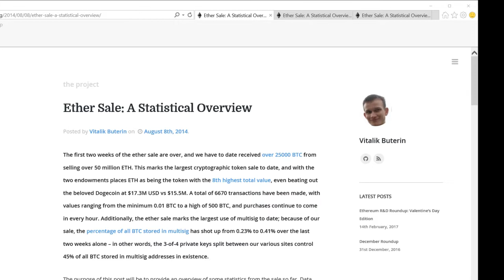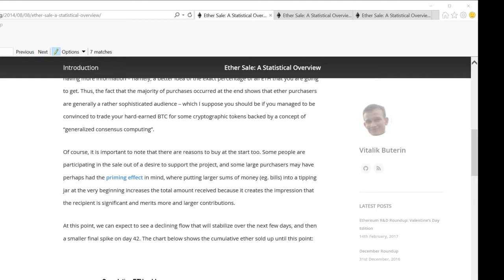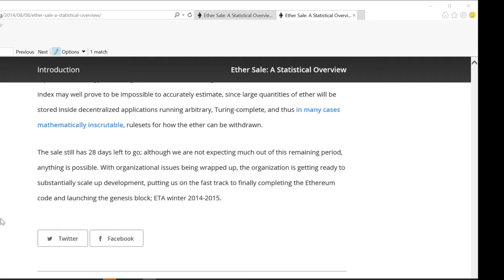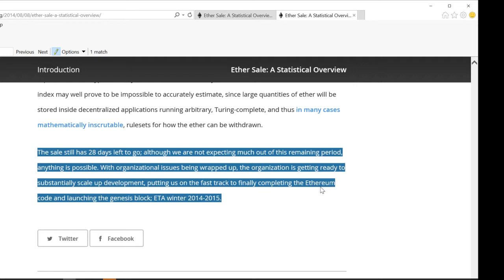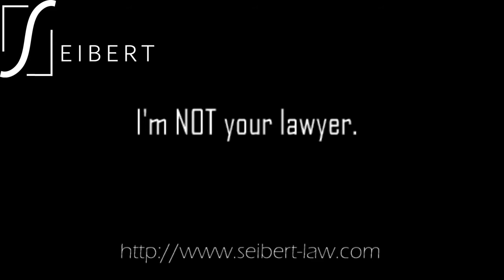ImNOTYourLawyer Episode 2 2-17-2017 Part 2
Is Ethereum a security? With Paul Sztorc.